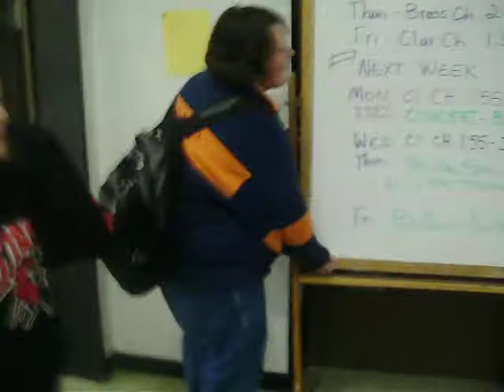Brass Choir Randomness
"One time when the lights went out..."